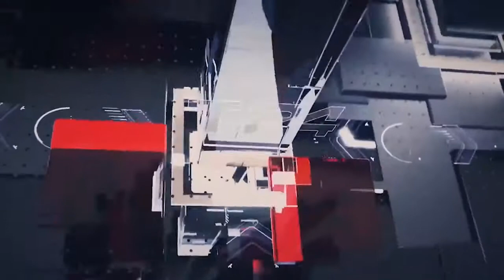மதிய நேர பிரதான செய்திகள் | 21.11.2021 | Today Sri Lanka Tamil News | T24.News - Main Tamil News.